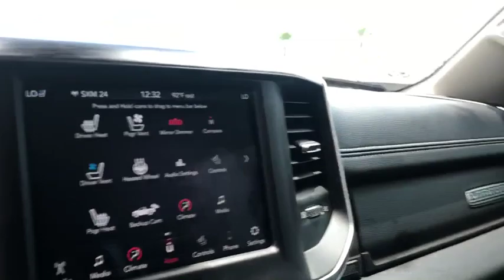2019 Ram 1500 Fort Walton Beach, Tallahassee, Panama City, Dothan, Pensacola, FL PC6501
Used 2019 Ram 1500 available in Panama City, Florida at Bay Chrysler Dodge Jeep Ram. Servicing the Fort Walton Beach, Tallahassee, Panama City, Dothan, Pensacola, FL area.
2019 Ram 1500 Laramie 4x4 - Stock#: PC6501 - VIN#: 1C6SRFJT0KN505558

Bay CDJR
641 W 15th st

Thank you for visiting another one of Bay Lincolns online listings! Please continue for more information on this 2019 Ram 1500 Laramie 4x4 with 9811mi. This Ram includes: LARAMIE LEVEL 1 EQUIPMENT GROUP Variable Speed Intermittent Wipers CD Player Intermittent Wipers Rear Parking Aid Blind Spot Monitor Cross-Traffic Alert Remote Trunk Release Pass-Through Rear Seat Rain Sensing Wipers GRANITE CRYSTAL METALLIC CLEARCOAT (DISC) BLACK LEATHER TRIMMED BUCKET SEATS Leather Seats Pass-Through Rear Seat Bucket Seats TRI-FOLD TONNEAU COVER Pickup Bed Tonneau Cover ENGINE: 5.7L V8 HEMI MDS VVT Gas/Electric Hybrid 8 Cylinder Engine *Note - For third party subscriptions or services please contact the dealer for more information.* Drive home in your new pre-owned vehicle with the knowledge youre fully backed by the CARFAX Buyback Guarantee. Sophistication & understated luxury comes standard on this Ram 1500 Laramie 4x4. Well-known by many the 1500 has become a household name in the realm of quality and prestige. No matter the terrain or weather youll drive at ease in this 4WD-equipped vehicle. With exceptional safety features and superb handling this 4WD was engineered with excellence in mind. Added comfort with contemporary style is the leather interior to heighten the quality and craftsmanship for the Ram 1500. See it at Bay Lincoln Hyundai Used Car Center in Panama City FL.
LARAMIE LEVEL 1 EQUIPMENT GROUP|TRI-FOLD TONNEAU COVER|ENGINE: 5.7L V8 HEMI MDS VVT|GRANITE CRYSTAL METALLIC CLEARCOAT (DISC)|BLACK, LEATHER TRIMMED BUCKET SEATS